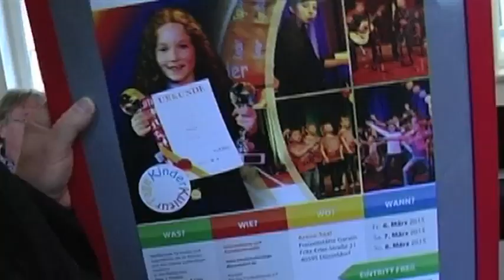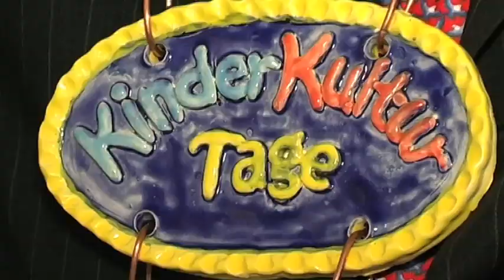Kin-Top TV: 7. KinderKulturTage. Ein Treffen mit dem Bürgermeister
Vom 6. bis 8. März 2015 finden die 7. KinderKulturTage in
Düsseldorf statt. Nachwuchs-Journalisten von Kin-Top TV
trafen den Schirmherrn des Festivals Friedrich G. Conzen,
Erster Bürgermeister der Stadt Düsseldorf.